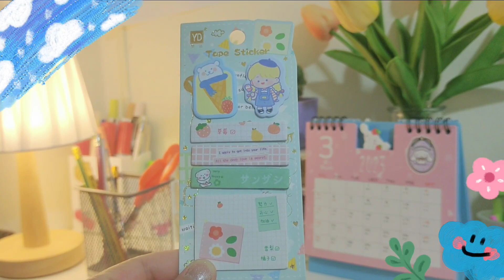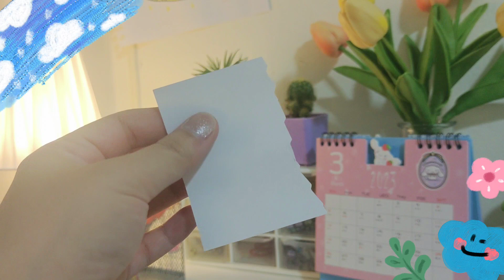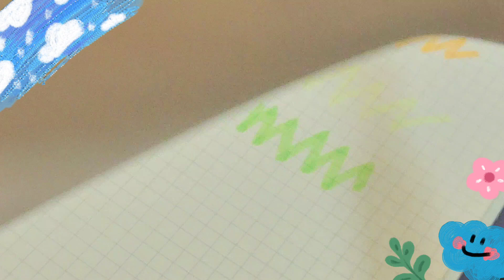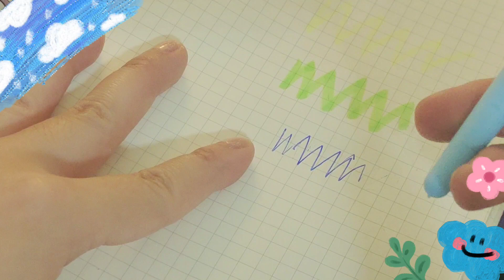*:•.☆🌷เครื่องเขียนน่ารัก ราคา 10 บาท | • stationary 10 Bath *:•.☆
เครื่องเขียนน่ารักราคา ประหยัด เหมาะสำหรับ ทุกเพศทุกวัย เลยจ้าาาา 🌈🌈🌈